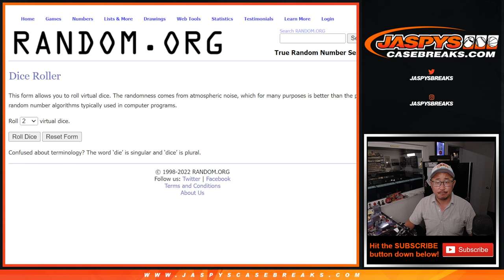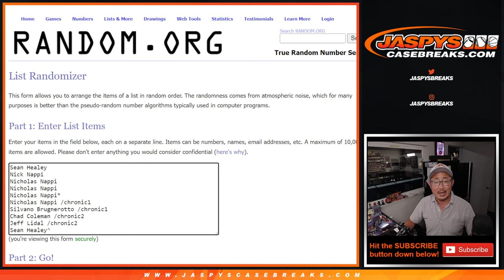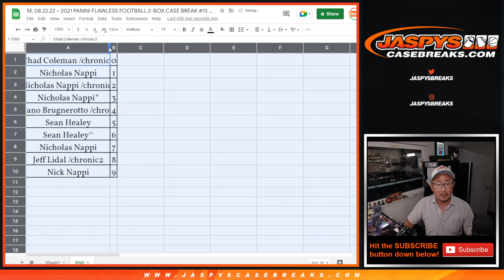RNB ~ M, 08.22.22 ~ 2021 PANINI FLAWLESS FOOTBALL 2-BOX CASE BREAK #13 *PYT*